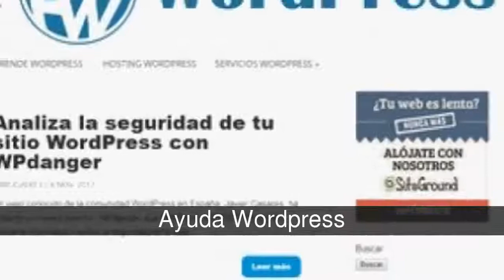Los mejores blogs para emprendedores de españa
Si hace unos años España no era considerada como un país de emprendedores, la tendencia ha cambiado mucho en los últimos años. Cada vez hay más empresarios nuevos, con ideas innovadoras y exitosas. Las personas que todavía no se han atrevido a montar su negocio pero sueñan con ellos pueden aprender mucho en esa selección de publicaciones digitales destinadas a los emprendedores.

En la lista de los mejores blogs para emprendedores de españa tenemos:
Crear mi Empresa
Emprendedores
Ayuda Wordpress
Pymes y Autónomos
Iñaki Arrola

Crear mi Empresa
Un blog con cientos de ideas de negocios para inspirar a aquellos que aun no han encontrado qué empresa podrían montar. Dispone también de una guía paso a paso para iniciar un negocio, y de cientos de consejos para emprendedores. Un blog con un lenguaje y una presentación sencillos pero muy práctico y efectivo.

Emprendedores
Es la versión online de la famosa revista mensual de papel. Consejos, entrevistas, ideas y muchas más informaciones para ayudar a los emprendedores a cumplir con sus metas.

Ayuda Wordpress
Si vas a crear tu negocio o ya lo tienes, es probable que quieras tener visibilidad a través de tu propio blog o web. Y como una de las opciones más prácticas y sencillas para gestionar un blog es a través de Wordpress, el blog Ayuda Wordpress te puede ser de mucha ayuda para resolver cualquier duda, descubrir nuevos plugins que te pueden simplificar la vida, etc.

Pymes y Autónomos
Esta publicación, que pertenece a la red de blogs Weblogs SL, tiene mucha información útil para las pequeñas y medias empresas, y sobre todo para los autónomos. Teniendo en cuenta que una gran parte de los emprendedores empiezan con este estatuto jurídico, es una página de referencia para muchos.

Iñaki Arrola
El blog del fundador de coches.com es una referencia para muchos emprendedores, especialmente aquellos que quieren crear una startup exitosa. No se ha dormido en los laureles y sigue invirtiendo en nuevos proyectos, además de emprendiendo en los suyos propios. Por lo que seguir sus artículos puede ser muy instructivo.